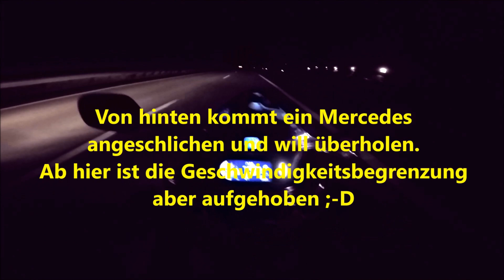CBR650R 2021 - Nachtvlog - Unnütze Gadgets❓😳😱🤷‍♂️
Heute mal ein Video vom letzten Winter, da ich momentan gesundheitlich und wetterbedingt keine Videos machen kann😢
Trotzdem viel Spaß bei dem Video😉👍
Euer BM_ika